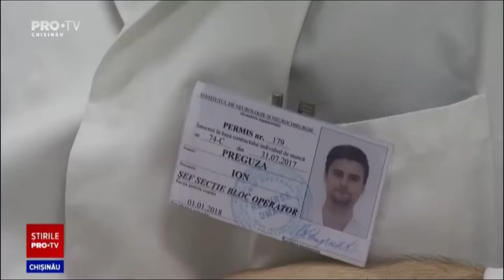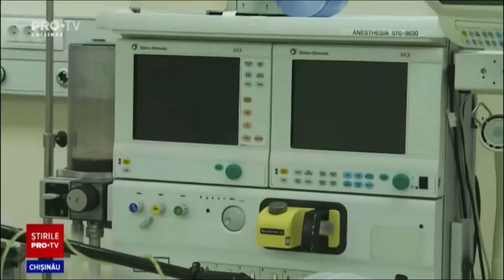Operatie in premiera pentru Institutul de Neurologie si Neurochirurgie.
Operatie in premiera pentru Institutul de Neurologie si Neurochirurgie. O afectiune care anterior se elimina doar prin interventie deschis pe creier, acum poate fi solutionata mult mai simplu si fara recuperari indelungate